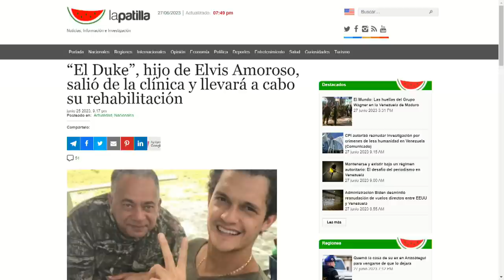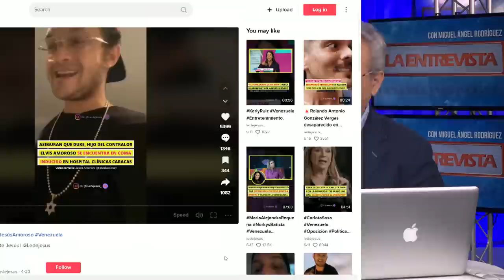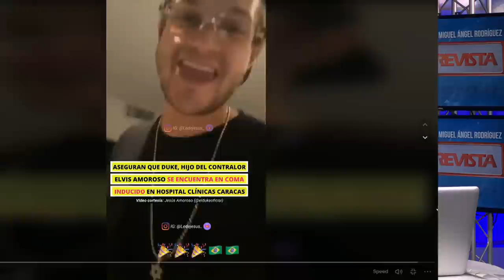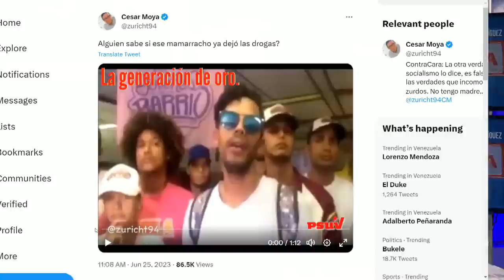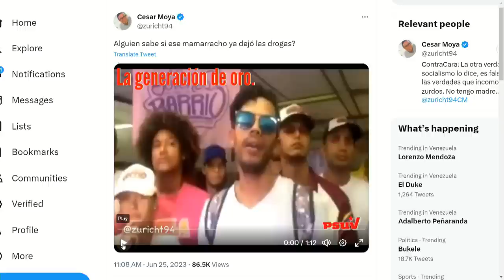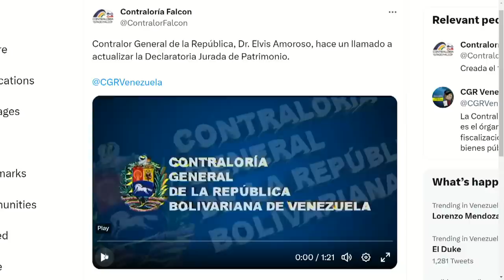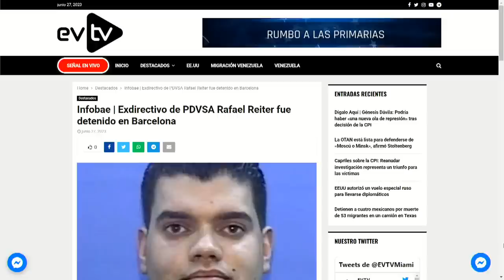Maduro desesperado por llevarlo a Caracas | La Entrevista | EVTV | 06/27/2023 6/7